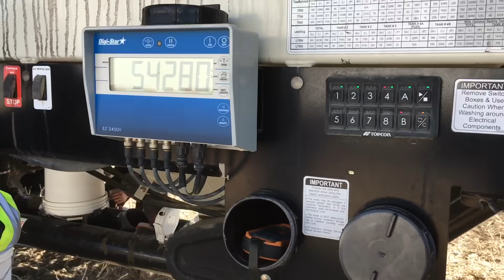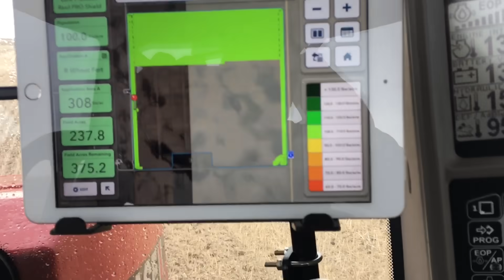Seeding wheat. Regina, Canada.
Case Quadtrac. Bourgault 7950 Air drill.